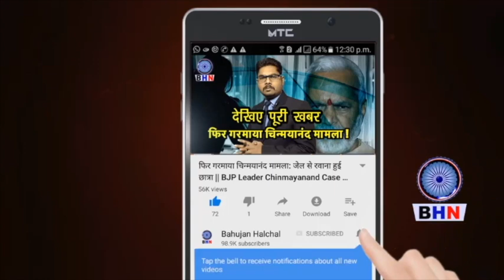बनेगा एक गीत बाबा साहेब नाम || JAY BHIM SONG || ROHIT SIROHI SINGER || PANKAJ SHARMA || FILM CITY UP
Anchor- Umesh Karuna
Editor- Karuna